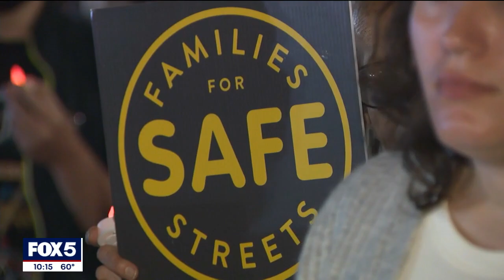Cyclists rally for safer streets in NYC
Cyclists tired of the status quo took to Manhattan's streets Wednesday, rallying for safer streets and demanding officials do more to protect them. According to city numbers, 26 people have been killed riding bikes in the city so far this year, the second-most since record-keeping began.